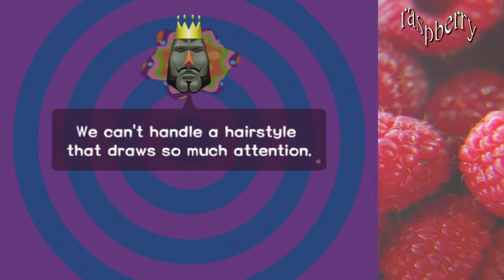Roll, roll, roll your boat...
We got Dipp and Miki in this stream and a couple planets.
Another failure at getting the bikini but at least we were chill about it.